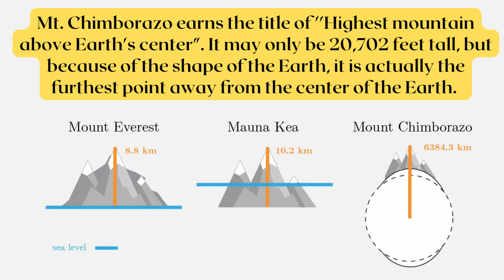What is the tallest mountain on Earth? Science for Kids in 1 Minute!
10 Tips to Support Children's Science Learning

1.Value your child’s questions.
2. Explore and find the answers together.
3. Give children time and space to explore.
4. Accept that explorations are often messy.
5. Learn from mistakes together.
6. Invite curiosity.
7. Support further exploration.
8. Encourage children to record their observations.
9. Make good use of your electronic devices.
10. Use items you have at home to experiment and explore.